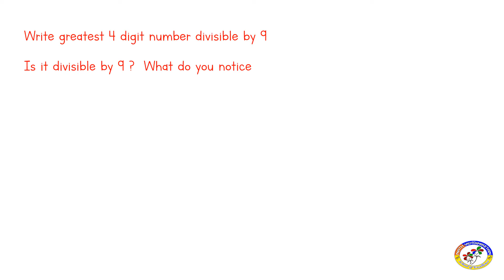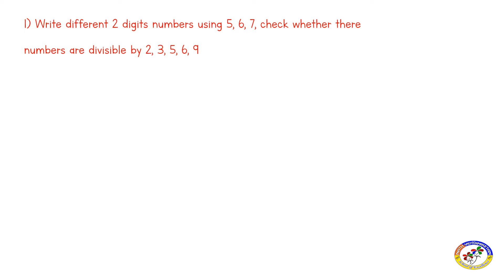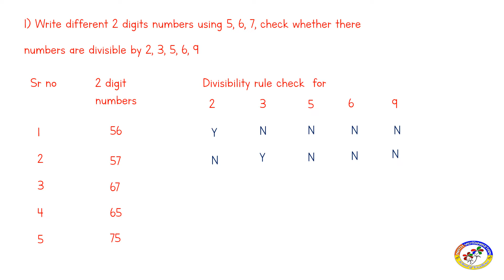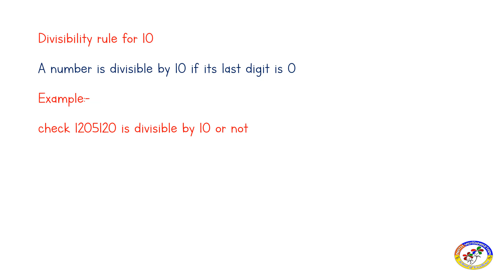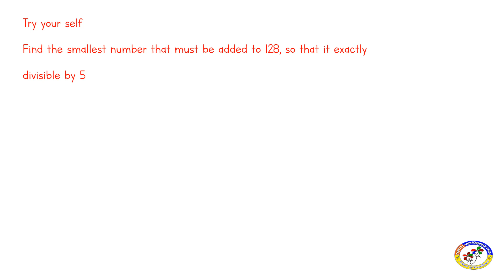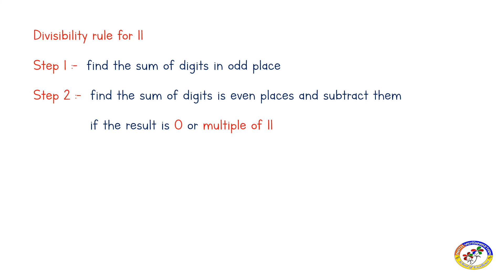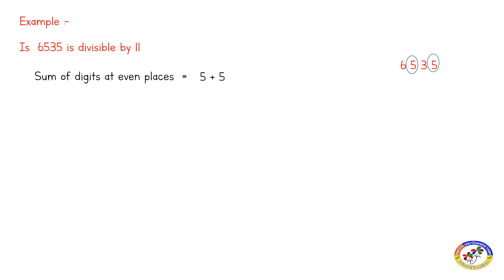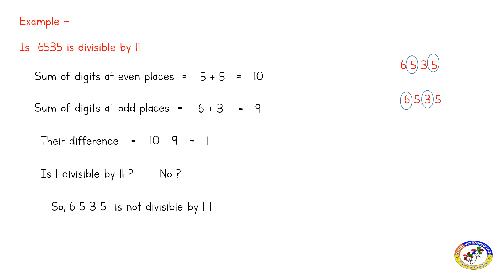VI MATHS Ch DIVISIBILITY RULES DAY 6